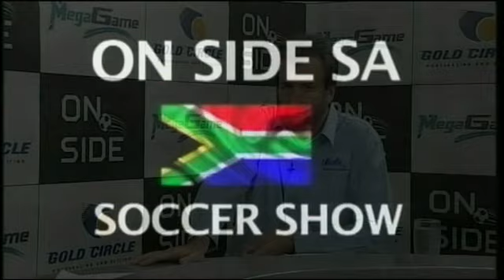On Side SA Soccer Show 20171019